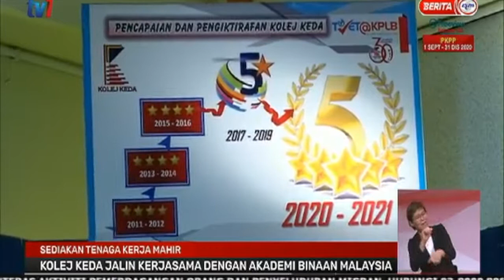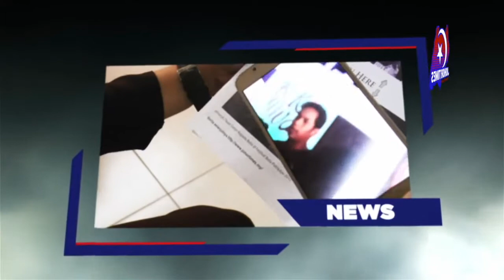SOULofJOHOR - SEDIAKAN TENAGA KERJA MAHIR – KOLEJ KEDA JALIN KERJASAMA DENGAN ABM